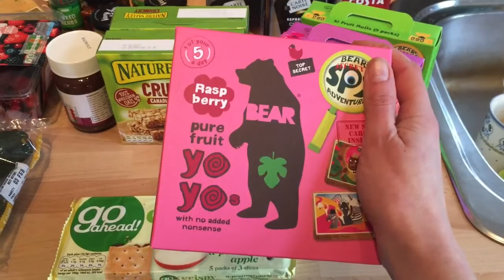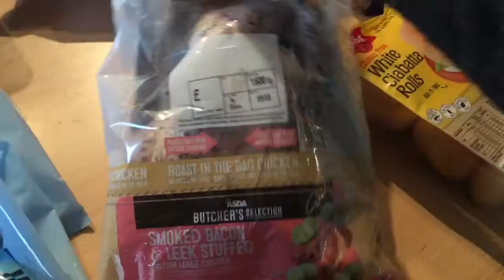Weekly Grocery Haul & Meal Plan | Jan 30th - Feb 5th 2017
Today's Grocery Haul was another Asda Delivery. Unfortunately we've been really poorly over here and left with barely any energy!

Our budget is £100 / week for a family of 4 for groceries and homegoods.

My name is Sarah-Jane and I am a SAHM to two fun loving little boys and a loving partner of 8 years. We recently made a huge move from a big city to a small town in England and our life is blessed and full of new changes. In my videos I stick firmly to always being REAL and RAW. I plan to show the good, the bad, the happy & the sad. Come along & join us!

T. @thrumummyseyes
Insta. @throughmummyseyes
Snap. @throughmummyseyes

Come along and join our crazy ride and remember to keep it Real & Raw. Always.

xSJ